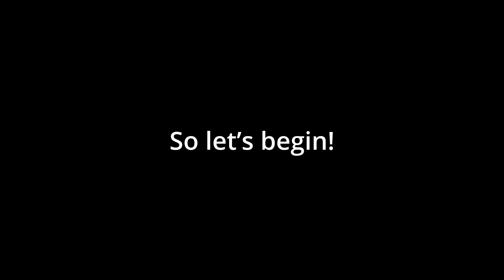Returning… | Terra Swoop Force Ep.3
Hello again! It has been a long while that’s for sure 😅. Today’s video involves me trying to get to the last section; and failing…

Software used:
DaVinci Resolve for iPad